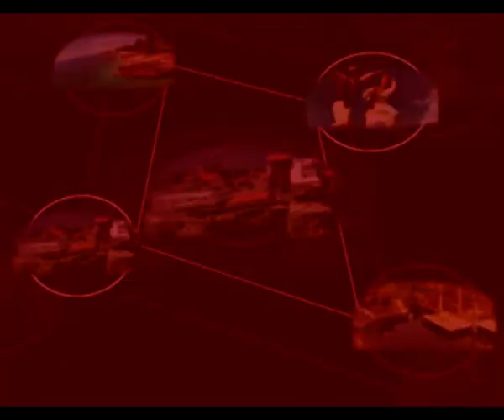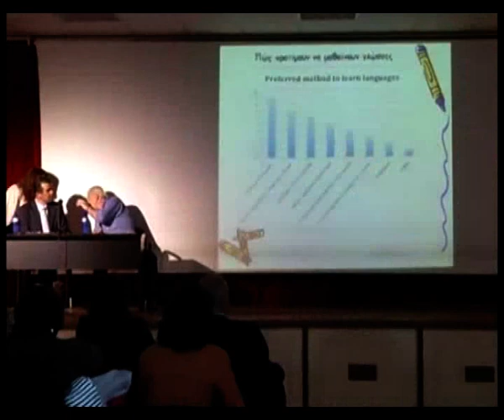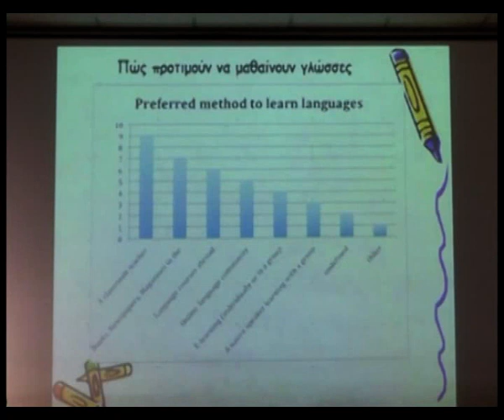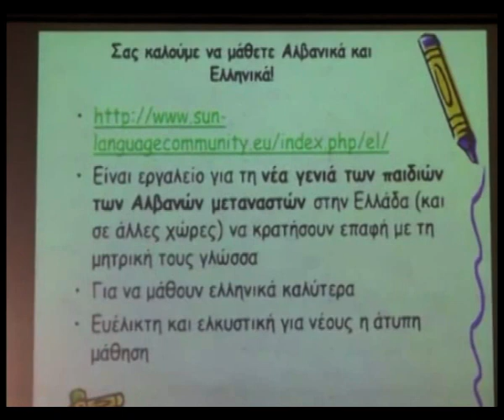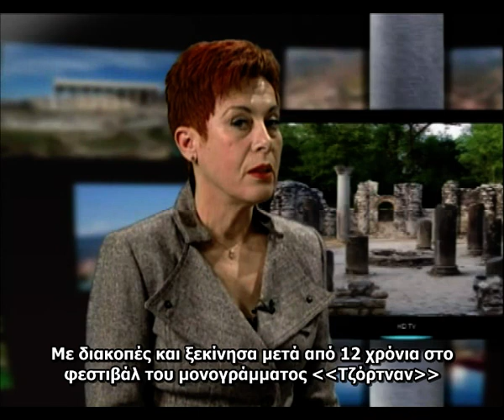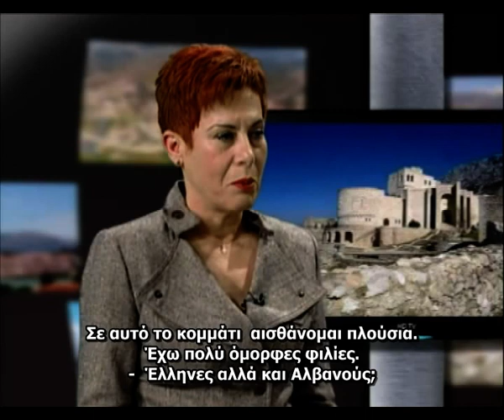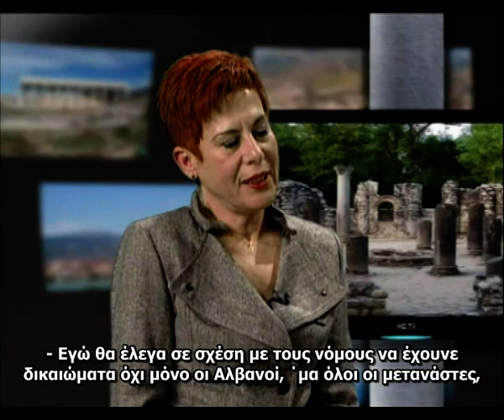11.05.2014 «Οι Αλβανοί του κόσμου» (Shqiptaret Ne Bote) με τους Juli Ndriko και Kosta Papa